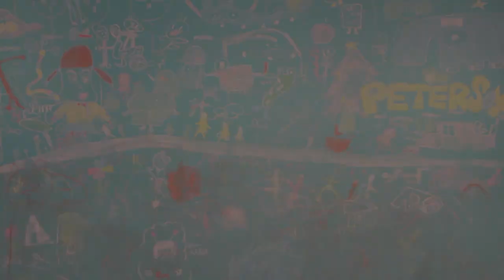【まほうのセルフトーク】【アファメーション】失敗した時のおまじない！キミなら立ち上がれる！